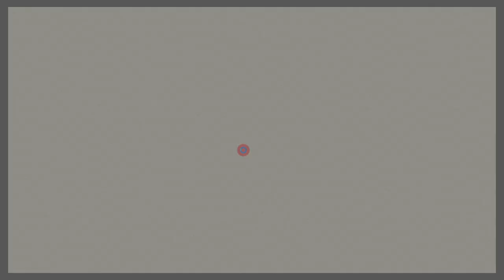012 Luncheon of the Boating Party Famous Paintings Jigsaw Puzzle /Enjoy Gameplay Video PC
Luncheon of the Boating Party by Pierre-Auguste Renoir

Pierre-Auguste Renoir, Public domain, via Wikimedia Commons

1. Association with the Artist: Famous paintings are closely linked to the names of the artists who painted them. The influence and style of the artist are reflected in the work, often becoming their signature pieces.
2. Aesthetic Value and Technique: These paintings are admired for their beauty and unique techniques. Superior artistic skills, use of color, composition, and brushwork enhance their appeal.
3. Historical and Cultural Significance: Some famous paintings are tied to historical events or cultural contexts, symbolizing the era they belong to. Such works reflect the society and customs of their time.
4. Themes and Meanings: Famous paintings often explore deep themes and meanings. Human relationships, religion, politics, love, nature, and other subjects are depicted, evoking a range of emotions and thoughts in viewers.
5. Widespread Recognition: Famous paintings are well-known to the general public through art galleries, exhibitions, textbooks, media, and other platforms. The internet has further facilitated global accessibility to these works.